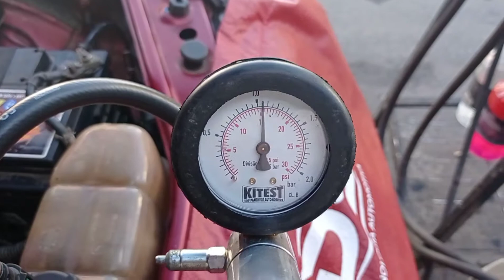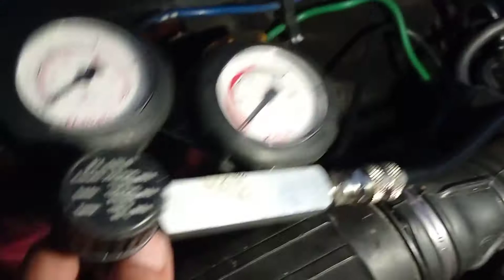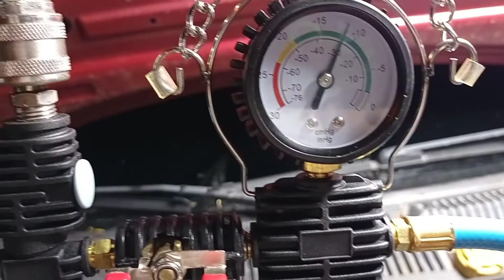água baixando do reservatório limpeza de arrefecimento Fiat Siena...